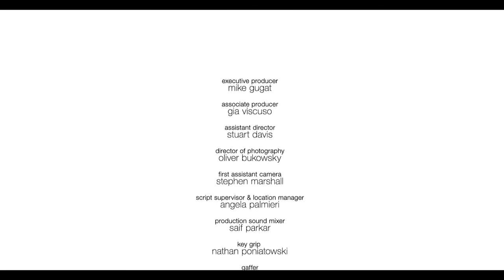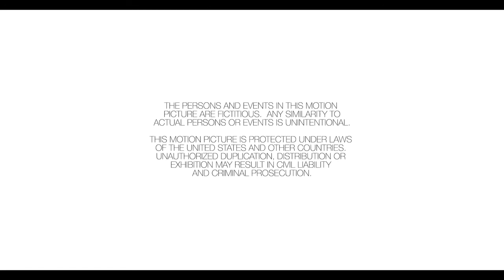Cortometraje - Una Vida Social Redes sociales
Despertarse. Antes de salir de la cama, mirar el teléfono móvil. Levantarse, calzarse las zapatillas de correr. Hacerles una foto y subirla. Más tarde, comprar fruta y verdura. Fotografiar los productos y subir la foto.

Una vida social es el título de un cortometraje creado por la directora Kerith Lemon, que ha recibido varios premios por su retrato de la vacuidad de muchos de nuestros comportamientos en las redes.

Recoge la vida de Meredith, una joven que vive obsesionada con la imagen que da en las redes sociales, y que resulta ser totalmente falsa: aunque se pone zapatillas y compra fruta y verdura, no corre y consume comida rápida.

El trabajo ha sido premiado en el Canberra International Short Film Festival, en Australia, y el Lady Filmmakers Festival de Pacific Grove, California.